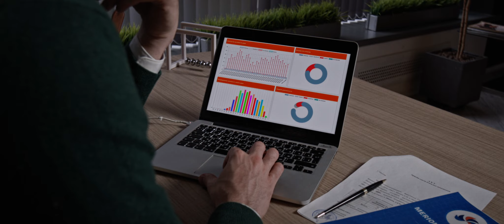Merion Metrics - интерфейс статистики (cdr) для IP - АТС Asterisk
Merion Metrics показывает ключевые диаграммы и графики по звонкам, а также историю звонков в формате, который легко поймет менеджер.

1. Полная статистика - только самая важная информация: дата, время, откуда и куда был совершен вызов, аудио - запись;
2. Бесплатный тест - протестируйте интерфейс полностью - это бесплатно;
3. Установка за 10 минут - мы всегда на связи и поможем;
4. Кроссплатформенность - сделано на Java. Совместимо с любой Unix платформой;
5. Для супервизоров - устали от CDR в FreePBX? Или CDR Viewer? мы знаем это чувство;
6. Удобная выгрузка в PDF и CSV - экспортируйте звонки в PDF и пересылайте/распечатывайте их для коллег.

Keep calm and Merion ❤
merionet.ru